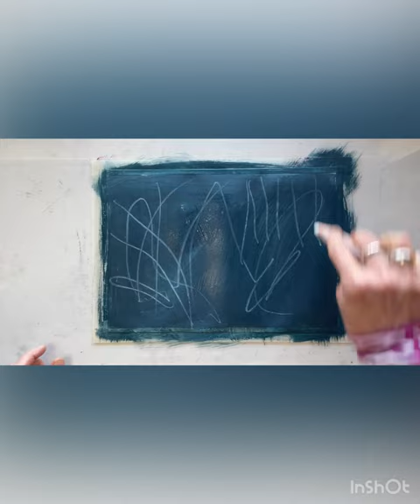Kim Chigi Abstract Acrylic Painting Session 6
Hi there! Here's another quick abstract acrylic painting session in the studio.  Working quickly on these smaller paintings gives me the freedom to tap into my muscle memory.   As I work through each part of the painting I can also connect with movements of my hand-eye coordination while exploring with the paint, composition & design elements. I hope you enjoy it.